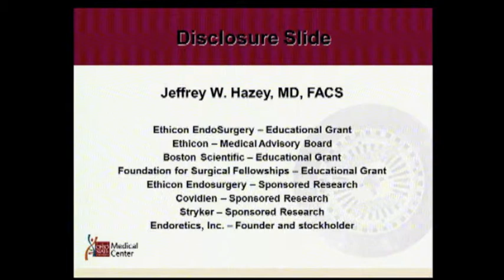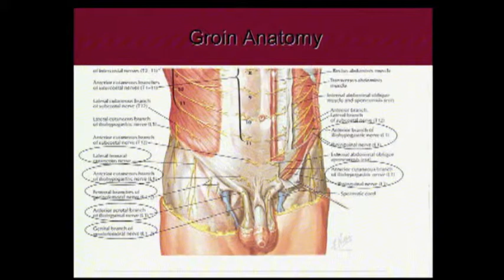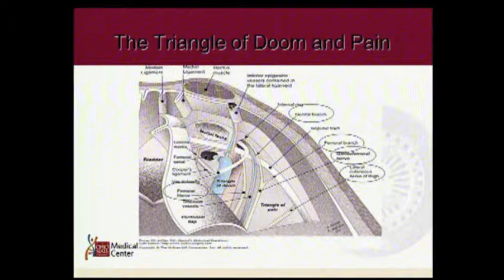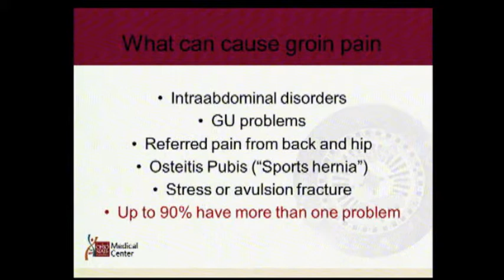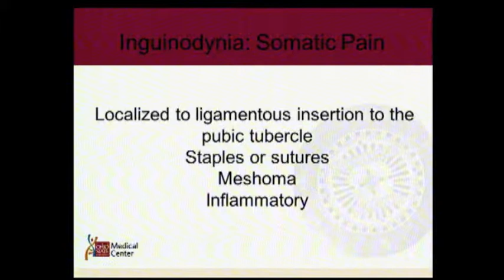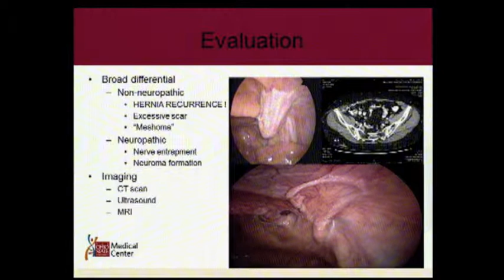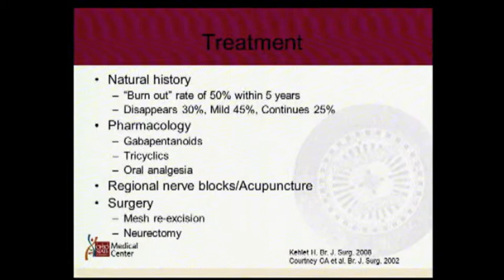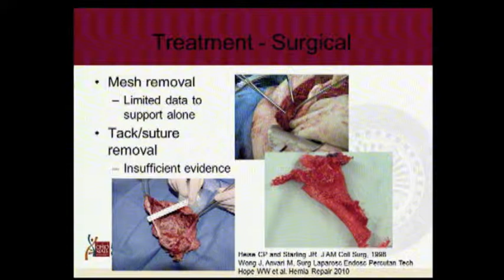Difficult Problems in Reasonable Patients Panel: Groin Pain Following Inguinal Hernia Repair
Jeffrey Hazey, M.D.